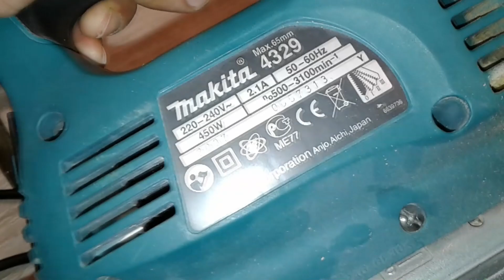Лучший лобзик для дома MAKITA 4329 ровно ли пилит? Макита 4329 лобзик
Лучший лобзик для дома MAKITA 4329 ровно ли пилит? Обзор MAKITA 4329 в работе. Сравнение лобзиков